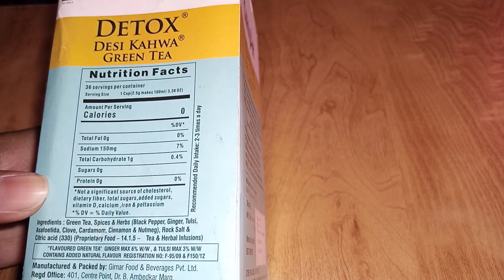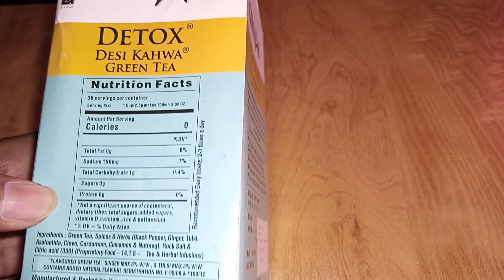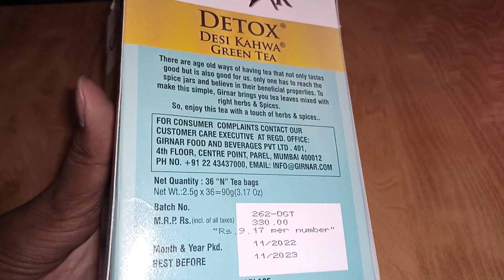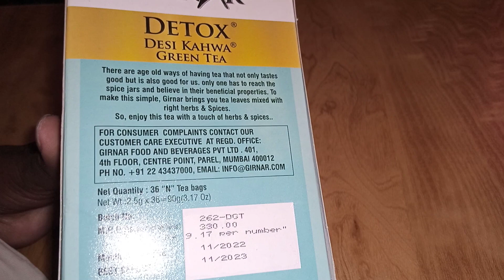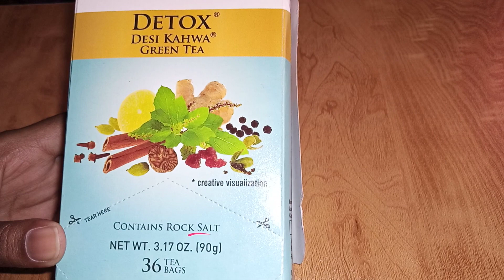Ginger detox desi kahwa green tea price and review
What is the uses of Girnar Detox Green Tea
How to do a green tea detox
Which green tea is best for skin
Is Desi Kahwa good for health
Detox Green Tea Desi Kahwa benefits
Girnar Detox Green Tea Desi Kahwa for weight loss
Girnar Detox green tea Desi Kahwa benefits
Girnar Detox Green Tea Desi Kahwa ingredients
Girnar Detox Green Tea Near me
Girnar Detox Green Tea Desi Kahwa Benefits in Hindi
Girnar Detox Desi Kahwa green tea Benefits in marathi
girnar detox desi kahwa tea bags - set of 36
Girnar Kahwa Tea
Girnar Detox green tea Desi Kahwa review
Girnar Detox Desi Kahwa Green Tea contains Rock Salt
Girnar Detox green tea side effects
Girnar Detox Green Tea 100 Bags
Is it OK to drink detox tea everyday?
What happens if I drink green tea everyday?
What is the benefits of Girnar Detox Green Tea?
Is detox tea good for health
Best time to drink detox tea
Detox tea weight loss
How long does detox tea take to clear your system
Girnar Detox Green tea Desi Kahwa Side effects in Hindi
Does detox tea make you poop
How much detox tea should I drink a day
Green tea detox
Does detox tea work to clean your system
Yogi detox tea side effects
Slimming green tea side effects
Detox tea benefits
Side effects of slimming tea
How often should you drink detox tea
What is the best way to lose weight
How can I lose weight in 7 days at home
How do I fast to lose weight fast
What are the 9 Rules to lose weight
Healthy weight loss per week kg
Weight loss medication
Weight loss medication
Weight loss treatments
1 हफ्ते में 5 किलो वजन कैसे कम करें
जल्दी से जल्दी वजन कैसे कम करें
1 हफ्ते में पेट की चर्बी कम करने के लिए क्या पियें
तेजी से मोटापा घटाने के लिए क्या करें
महिलाएं अपना वजन कैसे कम करें
1 महीने में 20 किलो वजन कैसे कम करें
बिना व्यायाम के वजन कैसे कम करें
20 किलो वजन कैसे कम करें
घर बैठे वजन कैसे कम करें
10 दिन में मोटापा कैसे कम करें
पीरियड में वजन कम करने के उपाय
वजन कम करने के लिए भोजन
पेट की चर्बी कैसे घटाएं Diet
मोटापा कैसे कम करें Exercise
5 दिन में वजन कैसे कम करें
पेट कम कैसे करें